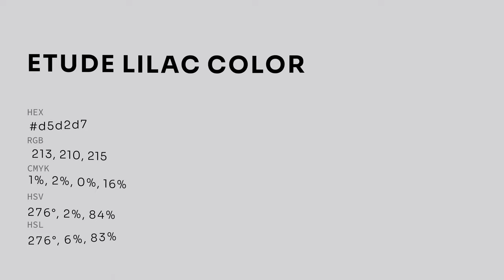Etude Lilac color d5d2d7 hex color - Violet color - Cool color d5d2d7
What color is Etude Lilac ? d5d2d7 hex color - Violet color - Cool color d5d2d7

Hex d5d2d7 Color Code is also known as Etude Lilac color.